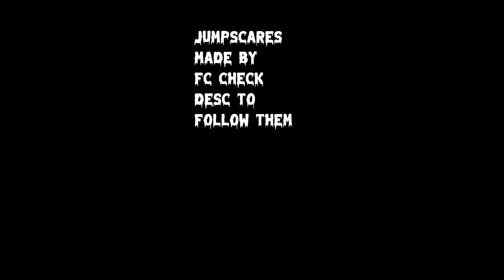The Stupid Friends sing Triple Trouble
Vocals made by me!

Tails: (My brother)
BF: (Ethan)